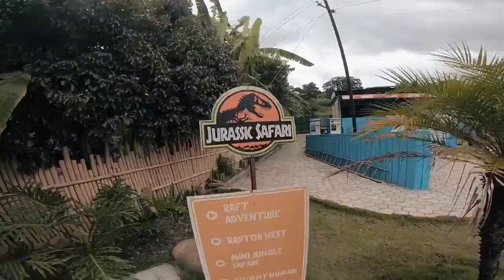The start vlog no 1 THE WHOOPIE LAND